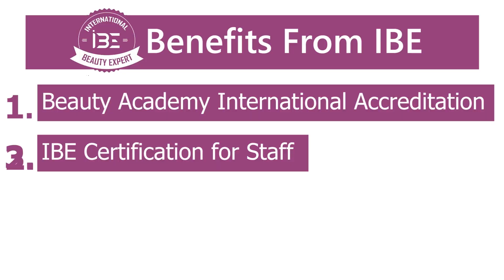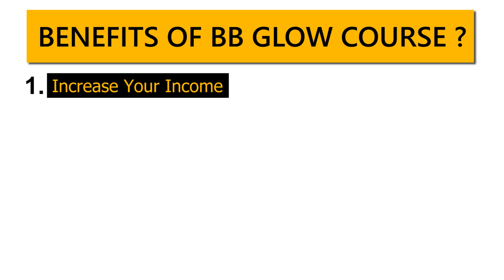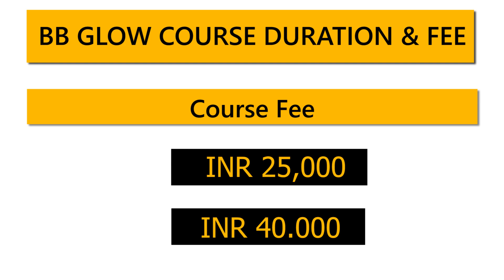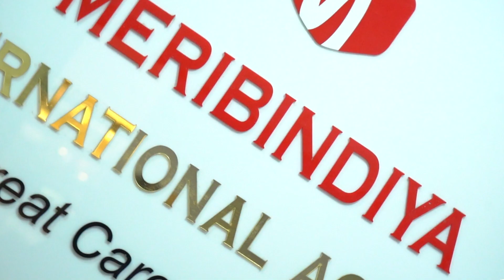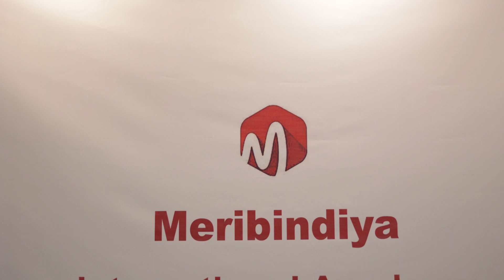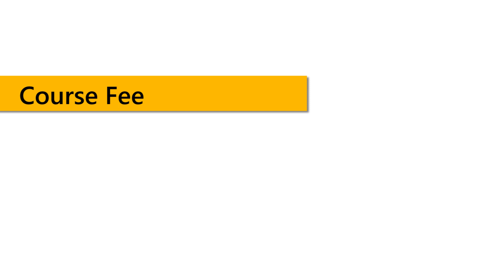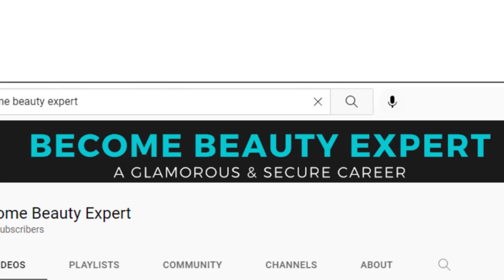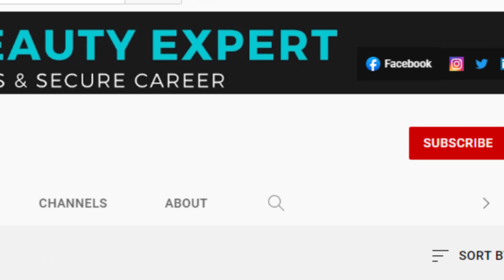What is BB Glow Treatment Course - Full Details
What is the BB Glow Treatment Course

bb glow treatment
bb glow treatment price
bb glow facial treatment
bb glow facial course
bb glow training
bb glow treatment training
bb glow treatment course
bb glow facial training
bb glow facial treatment course
bb glow facial treatment classes
bb glow facial treatment training
bb glow facial treatment course in delhi
bb glow training in india
best bb glow training in india
bb glow treatment in delhi
bb glow course